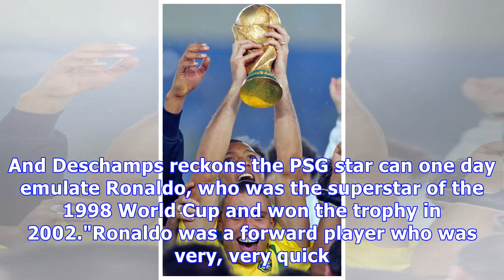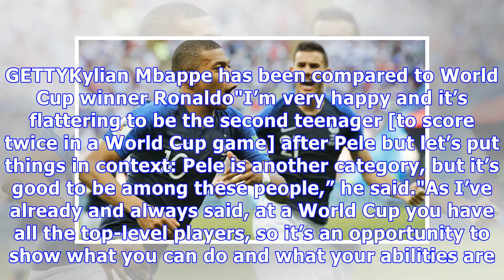Kylian Mbappe: France manager predicts star will be BETTER than Ronaldo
EPAKylian Mbappe scored twice for France in the World Cup against Argentina on SaturdayMbappe scored twice for France in their thrilling 4-3 win over Argentina today. The victory sees Les Bleus move to the quarter-finals of Russia 2018, while Argentina head home. URUGUAY vs PORTUGAL: LIVE WORLD CUP UPDATES!Mbappe, 19, became the first teenager since Michael Owen in 1998 to score two goals in a World Cup game. And Deschamps reckons the PSG star can one day emulate Ronaldo, who was the superstar o...